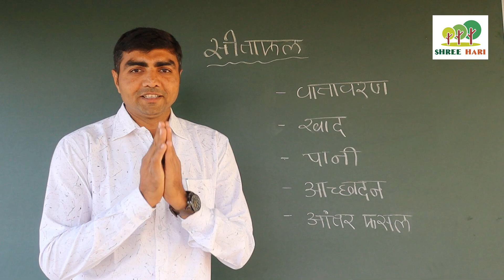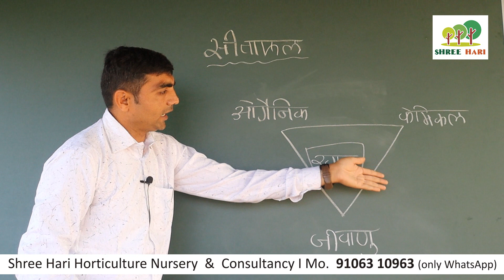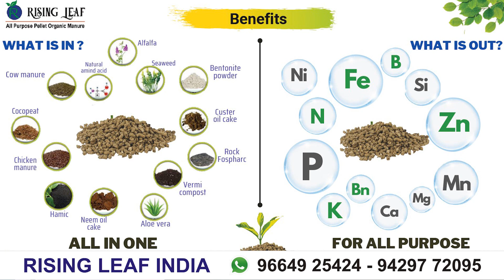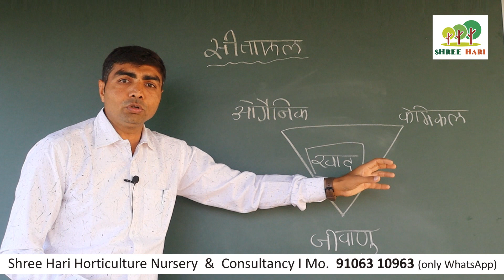सीताफल में February के कार्य और सावधानियां । Sitafal farming। 9106310963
नमस्कार,
          दोस्तों हमारे चैनल मैं आपका स्वागत है ।

 Plants Booking Help Line...

          दोस्तों आपके पास कोई नया आईडिया (तकनीक) है तो हमें नीचे दिए गए नंबर पर  मैसेज, Photo या Video के रूप में भेज सकते हो

🙏 धन्यवाद 🙏